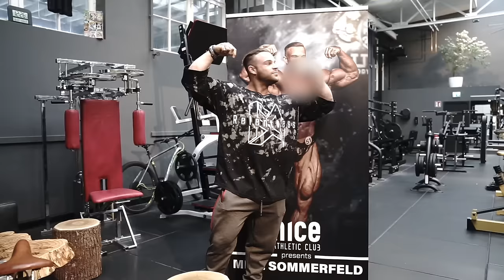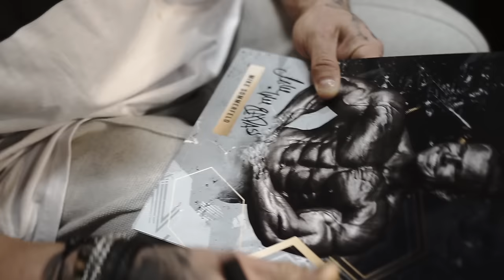Nice Athletic Club Göppingen / A VERY SPECIAL GYM- Roadtrip Bodybuilding Germany - Day 4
@olimpgermany  is a big Part of it, we decided to check it out with you.

Mike10